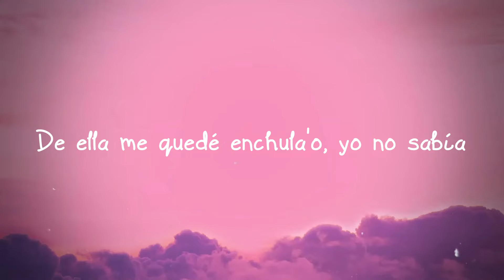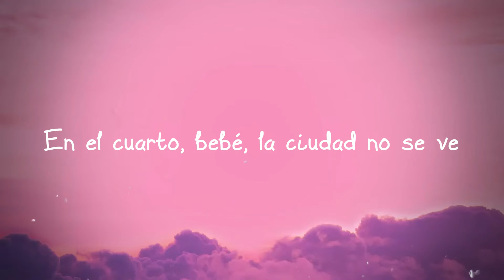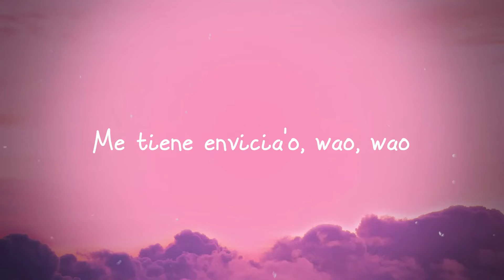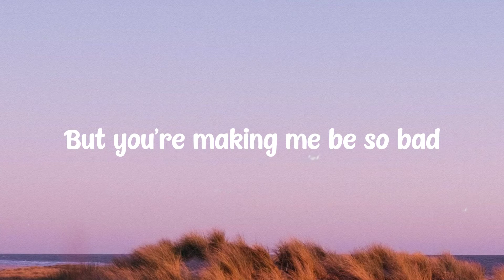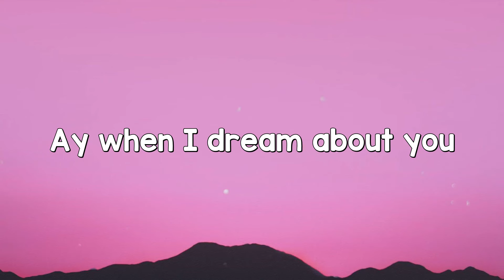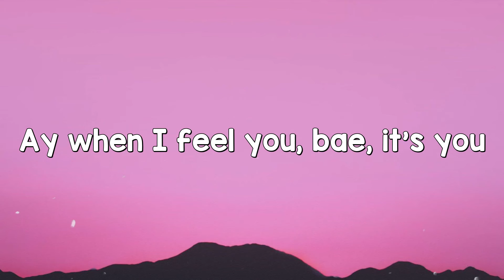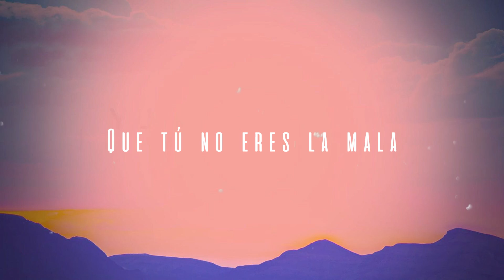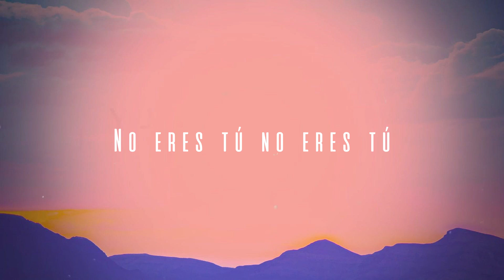Poblado - J Balvin, Karol G, Nicky Jam, Crissin, Totoy El Frio (Letra) 🐙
Alo, ya estoy en Medallo, mor
  Colombia gang, gang
  Te veo en El Poblado, pues
  Remix
  En un PH en El Pobla'o me la comí, yeah
  De ella me quedé enchula'o, yo no sabía
  Hicimos poses que en verdad desconocía
  Esa noche no la he olvida'o
  Leggo
  Ese culito e' mío, ya yo tengo los papelе'
  Encerrado en un PH en El Poblado
  This is thе remix
  Le compré unos panty Moschino pa' que modeles
  Yeah, yeah
  Yo nunca le altero el pH
  Te quiero en cuatro pa' que grite'
  Oh, shit
  Si le halo el pelo no importa
  Si estoy muy guache
  Ella solo disfruta de mi PH
  Baby-baby honey
  Ella quiere sexo, no quiere money
  Pa' ella la vida es un rollin'
  Haciendo el amor por hobby
  Su novio tiene cara 'e enfermo
  Ese hijueputa tiene COVID
  Y yo soy eterno como Kobe
  Tú está' en mi penthouse
  Y ella' están en el lobby
  Aquí no te joden; si tú juega'
  Quedan en game over
  Si me voy a tu casa, soy amigo de tu brother
  Y dile que aquí somo' cantante'
  Que no hacemos covers
  Que soy el que la desvisto
  Le compré unos pantis de una marca
  Que tú nunca has visto
  Agresiva cuando se lo meto
  Y vamo' a subir el blackout
  Pa' ver El Pobla'o completo
  Y si tú tiene' lo' papele' en este culo
  Porque has paga'o caro, yo facturo
  Panticito Moschino y pelo oscuro
  Y yo prendo el bareto y lo circulo
  Dale, ponte las bota' y ve la nota
  Ahí viene mamasota, qué nalgota'
  Tengo que sudarla gota a gota
  Y en Colombia to' me gritan mamasota
  Un chin, todo' quieren un chin
  Es la nena de Medellín
  Lo' que ven me ven y dicen
  Qué chimba KAROL G
  Eh, un chin, todo' quieren un chin
  Bailando ando por Medellín
  Este booty que tenemo' brinca como trampolín
  Encerra'o con este hijueputa en El Poblado
  En el cuarto, bebé, la ciudad no se ve
  Pilla en el recam pa' que la vista le dé
  Qué rico le huele ese Bond
  Y no es solo perfume
  Abajo le huele a jabón
  Dos días encerra'o, esto parece un maratón
  Tiene novio, por eso no quiere comprometerse
  Le compré un juguete
  Pa' que cuando él no esté, me piense
  Y también
  Me compró unos panty Moschino pa' que modele
  Tú ere' el culito mío, ya yo tengo los papele'
  Ya tú sabe' cómo va
  Ella nunca pichea porque yo soy un garcher
  La dejé mojaíta', vuelta flow Triple H, eh-eh
  Nunca me dice que no
  Siempre claro que sí
  Los do' encerra'o, lo hacemo' y prendemo'
  Quiero que me modele' y te grabe' con el phone
  Me tiene envicia'o, wao, wao
  Encerrado en el penthouse, wah, ah-ah-ao
  Con la vista de El Pobla'o, ah-ah-ah
  En un jacuzzi vo'a meterte
  Profundamente conocerte
  Yeah, jeje
  Crissin
  Karol G
  Totoy El Frío
  Natan y Shander
  Colombia spa
  J Balvin, man
  Ey
  Fénix
  Sog Music
  Sky Rompiendo, Rompiendo el Bajo
  Yah